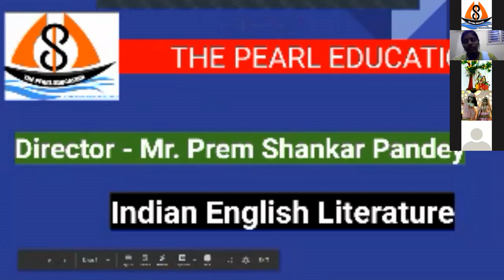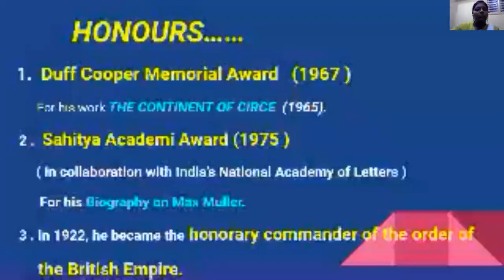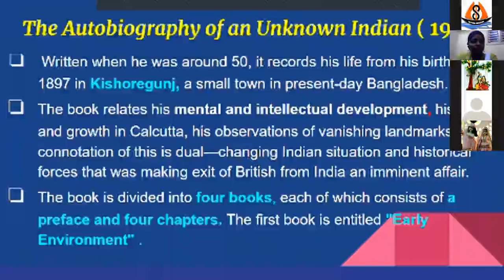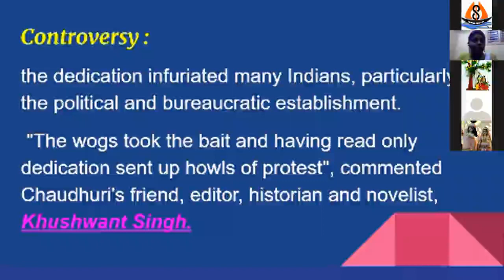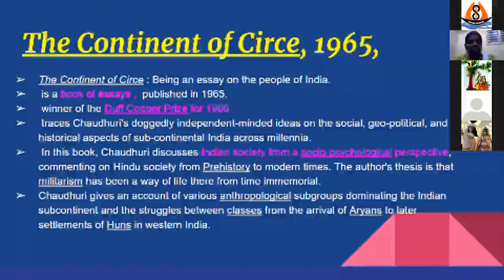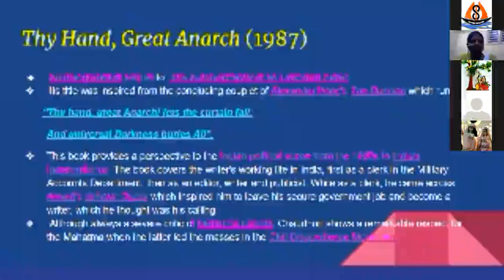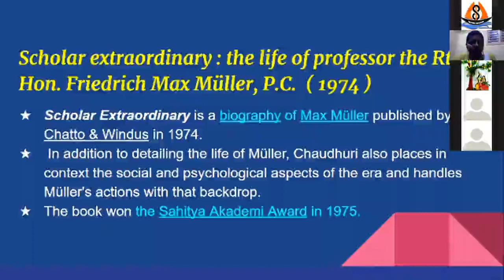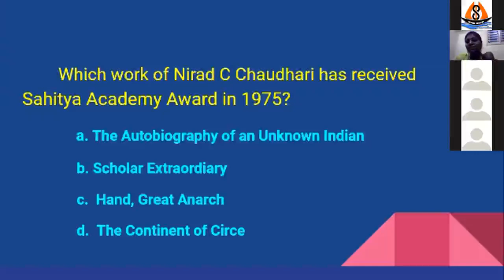Nirad C. Chaudhary & his major works.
This was on zoom so there might be some problem in synchronization. Please bear with that🙏🏼